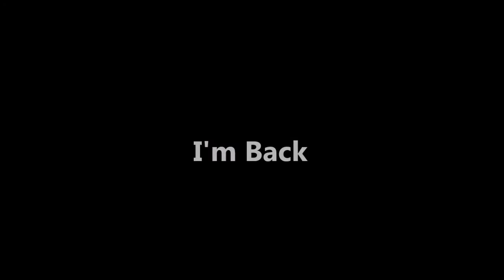Epic White Bag and Loot Montage (turn up the volume!!)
Awesome White Bag and Loot Montage with one of Virtual Riot's newer masterpieces. Also, sorry I've been gone for a while, I've been super busy.  Enjoy this montage, It is probably my best so far!!

Song Name: Follow You ft.Danyka Nadeau (Virtual Riot Remix)